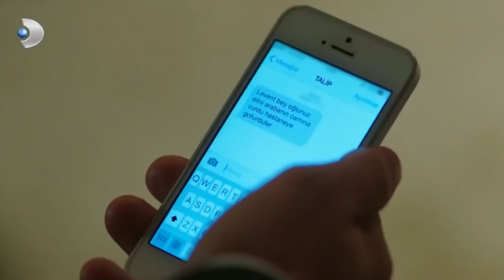Ali'nin Biyolojik Babası Kim? - Güneşin Kızları Özel Klip